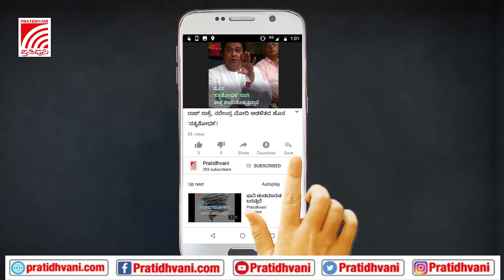Corona Second wave ಹಳ್ಳಿ ಹಳ್ಳಿಯಲ್ಲೂ ತನ್ನ ಪ್ರಭಾವ ಬೀರುತ್ತಿದೆ - H D Kumaraswamy | Karnataka | JDS Covid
ಮಂಡ್ಯ ಜಿಲ್ಲೆ ಶ್ರೀರಂಗಪಟ್ಟಣ ವಿಧಾನಸಭಾ ಕ್ಷೇತ್ರದಲ್ಲಿ ಇಂದು ಸಾವಿರಾರು ಮಂದಿಗೆ   ತರಕಾರಿ, ಆಹಾರ ಧಾನ್ಯಗಳ ಕಿಟ್ ಗಳನ್ನು ಉಚಿತವಾಗಿ ವಿತರಣೆ ಮಾಡಲಾಯಿತು.  ಶಾಸಕ ರವೀಂದ್ರ ಶ್ರೀಕಂಠಯ್ಯ ಇದರ ಪ್ರಾಯೋಜಕತ್ವ ವಹಿಸಿದ್ದರು. ಈ ವೇಳೆ ಮಾಜಿ ಮುಖ್ಯಮಂತ್ರಿ ಎಚ್ ಡಿ ಕುಮಾರಸ್ವಾಮಿ ಈ ಕಾರ್ಯಕ್ರಮದಲ್ಲಿ ಉಪಸ್ಥಿತರಿದ್ದು ಮಾತನಾಡಿದರು.